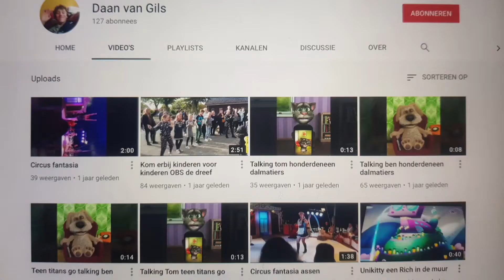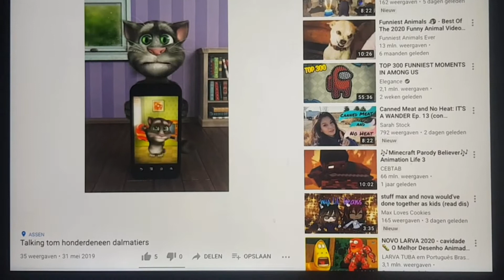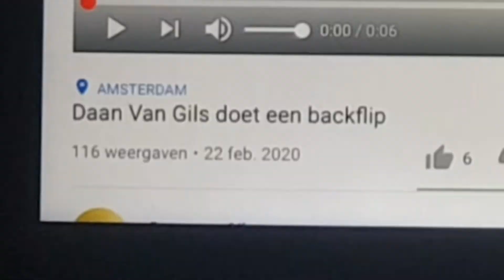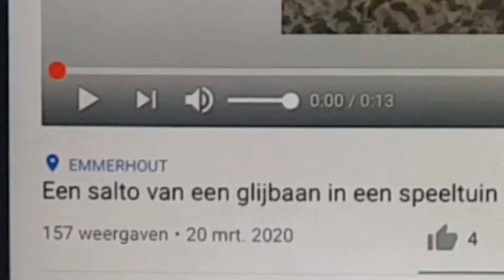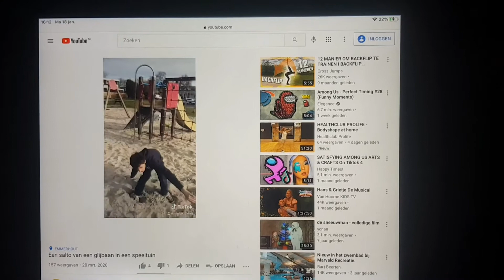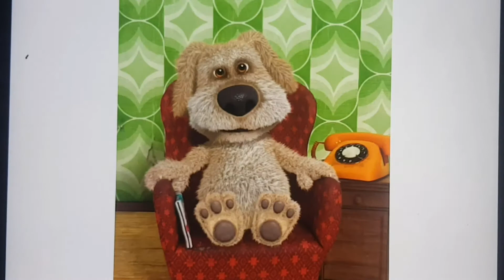In Deze Video Laat Ik Allemaal Oude Video's zien. (Probeer niet te lachen) #2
in deze video ga ik Reageren op oude video's. uit mijn jeugd toen was ik nog jong toen de tijd.

Yo Kijkers van Daan Van Gils. ik vind het leuk om video's te maken en ook clips van Donald Duck en Mickey Mouse. soms maak ik ook grofe video's. dus niet voor kleine kinderen. maar ik hoop dat je het toch wel leuk Vind. verder upload ik humor video's, tops en andere coole video's. Mijn YouTube Kanaal is voor de Rest van Heel Nederland en België en andere landen waar ze Nederlands verstaan. Ik wens jullie allemaal wel veel kijkplezier. See You All Later.